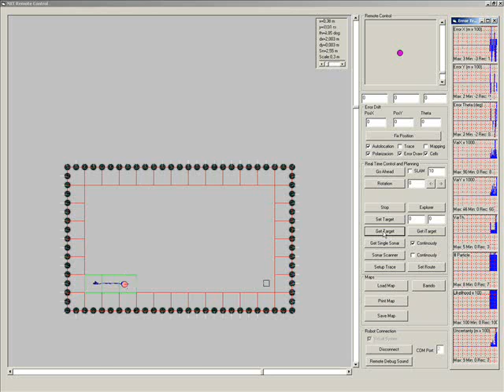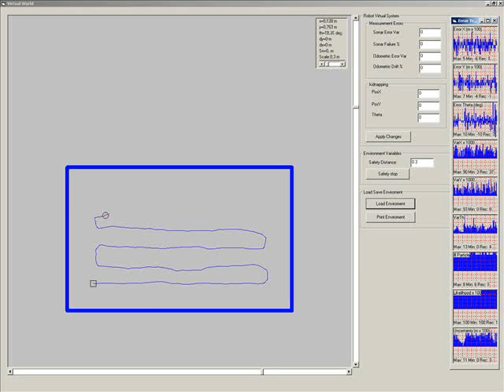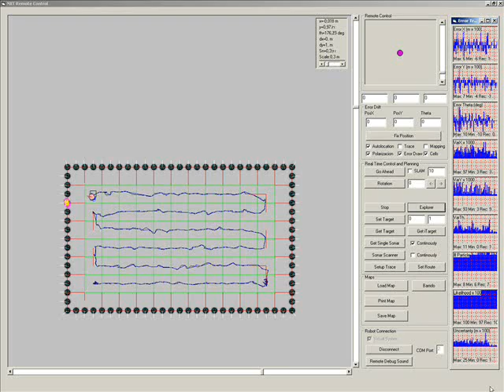NXT Autolocation Sonar Particle Filter II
Explorer robot with Rotational Single Sonar Sensory System